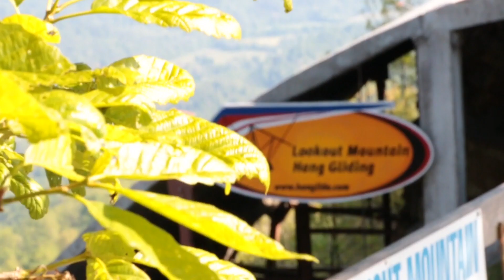Sarah Hunsberger Tandem Hang Gliding at Lookout Mountain Flight park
This video is about Sarah Hunsberger Tandem Hang Gliding at Lookout Mountain Flight park